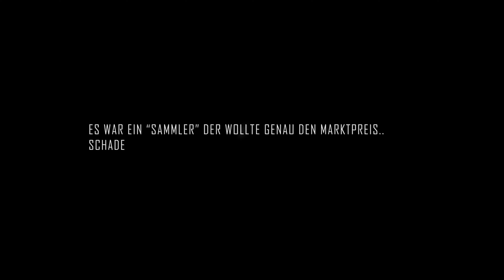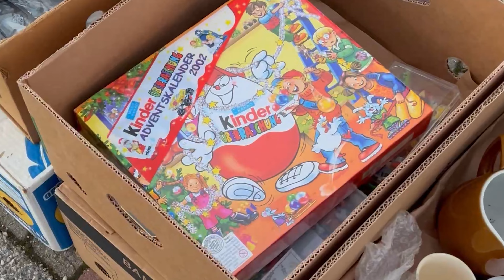So machst du Geld auf dem Flohmarkt | Live Flohmarkt | RMK